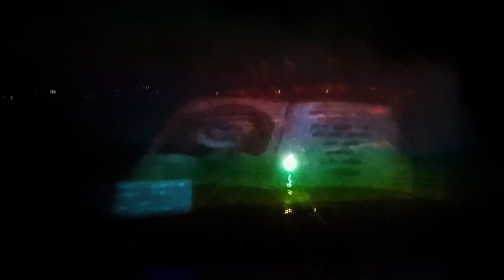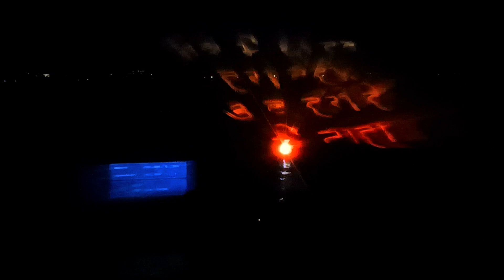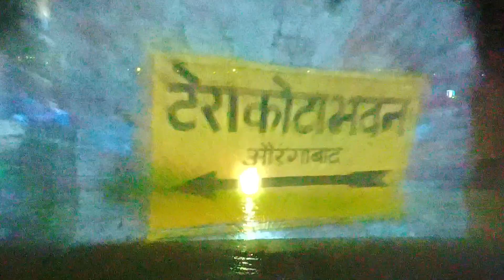Ramgarh Tal Gorakhpur ।। Vlog With Peace ।।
Ram Garh Taal Water Show Full Video ।। Vlog With Peace ।। @vlogwithpeace